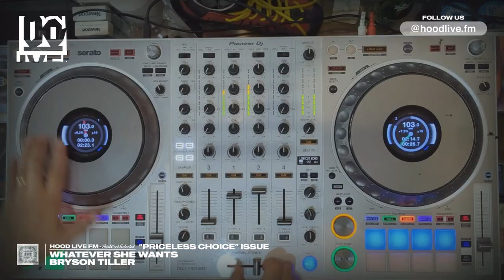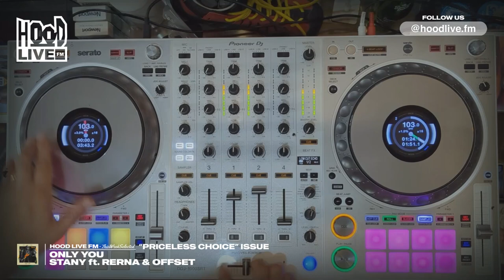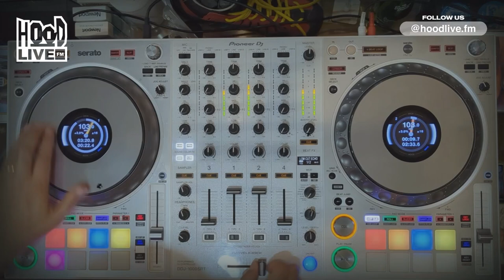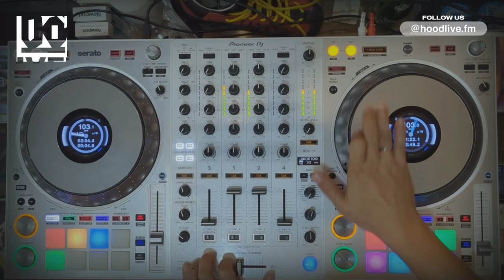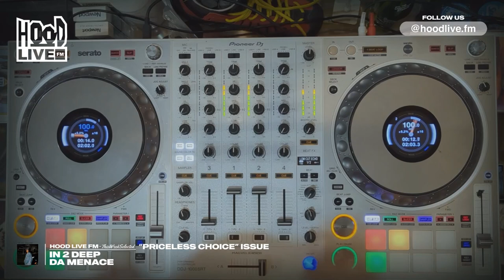【HIPHOPラジオ番組】HOOD LIVE FM vol.45 PRICELESS CHOICE ISSUE | 2024年7月5日放送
最新HIP HOP, R&B, REGGAE, ALL GOOD MUSIC MIXとトークを中心にデリバリーするラジオ番組【HOOD LIVE FM】
ナビゲーターは沖縄を拠点に活動するPOM, The Priceless & Friendsがお届け♪

毎週金曜日、午後18時30分から【ぎのわんシティFM 81.8】にて放送中！
無料のインターネットラジオ【Listen radio】で全国どこからでもお聴き頂けます♪

今回のテーマは【PRICELESS CHOICE】
SETLIST
1.Supposed To Be Loved / DJ Khaled feat. Lil Baby & Future, Lil Uzi Vert
2.Too Fast(Pull Over) / Jay Rock feat. Anderson Paak. & Latto
3.Fever / J.Cole
4.Whatever She Want / Bryson Tiller
5.Rewind / Blxst feat. Feid
6.Only You / Stany feat. Rema & Offset
7.Risk Taker / Blxst feat. Offset
8.City Boy / Burna Boy
9.Excuse Me Miss / Jay-Z feat. Pharrell
10.La-La-La / Jay-Z feat. Pharrell
11.Talibans lll / Byron Messia feat. Burna Boy & Chris Brown
12.Let Me Love You / Mario
13.Fuc No / Rican Da Menace
14.In 2 Deep / Chikoruss
15.Call On Me / Lehla Samia
16.Persuasion / Bryson Tiller feat. Victoria Monet
17.Mood Swings Remix / Pop Smoke feat. Lil Tjay & Summer Walker
18.MOOD SWING / Tierra Whack
19.Lamborghini Dreams / Kamaiyah feat. 03 Greedo
20.Daydreaming / NxWorries

■NAVIGATED.

■無料のインターネットラジオ Listen radio